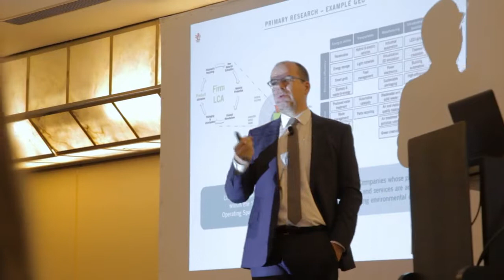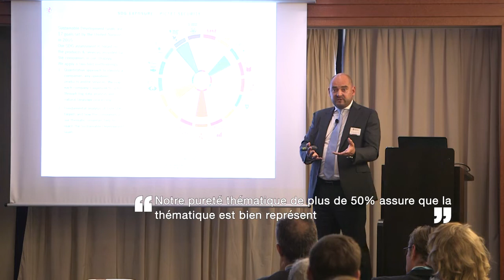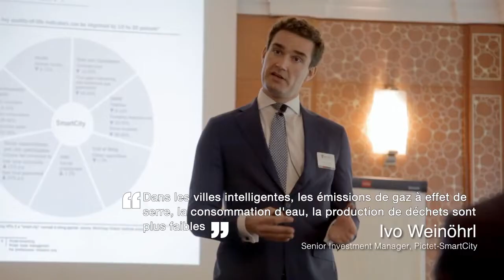La matinée thématique de Pictet Asset Management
Nous avons de plus en plus de mal à distinguer le vert foncé du vert clair. Ce n'est pas l'inflation des labels, ni le discours stéréotypé des entreprises qui vont nous aider. Lors de cette conférence, nos experts ont fait le point sur les mesures d'impact de l'investissement environnemental.